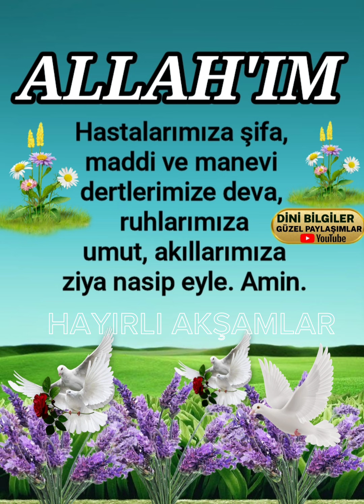Hepinize Hayırlı Akşamlar Değerli kardeşim çok güzel Video